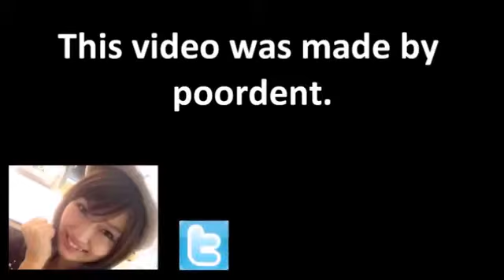本田圭佑タッチ集 VSユベントス Honda VS Juventus 02/03/2014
Keisuke Honda All touches VS Juventus
2014年03月02日に行なわれたイタリア1部リーグ「セリエA TIM 2013-14」第26節、ACミラン対ユヴェントスFCのYouTubeハイライト動画・本田圭佑の全タッチ集です。

試合は、アウェーのユヴェントスがFWフェルナンド・ジョレンテ（#14）とFWカルロス・テベス（#10）のゴールによって、ACミランに０-２で勝利しました。

ACミランのMF本田圭佑（#10）は、後半26分から途中出場しています。